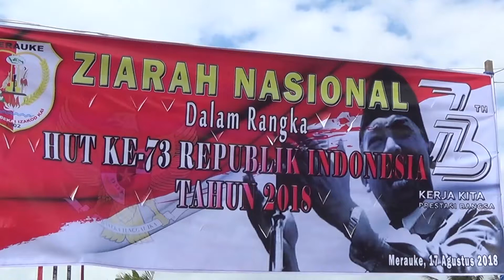PROSESI ZIARAH DAN TABUR BUNGA DIPUSATKAN PADA TMP TRIKORA MERAUKE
UNTUK MENGENANG DAN MENGHARGAI JASA - JASA PARA PAHLAWAN  YANG TELAH GUGUR DEMI MEMPERJUANGKAN KEMERDEKAAN, UNTUK KABUPATEN MERAUKE DILAKUKAN PROSESI ZIARAH  DAN TABUR BUNGA DI TAMAN MAKAM PAHLAWAN TRIKORA DIPIMPIN WAKIL BUPATI MERAUKE SULARSO,S.E